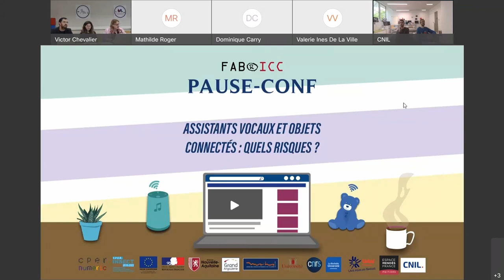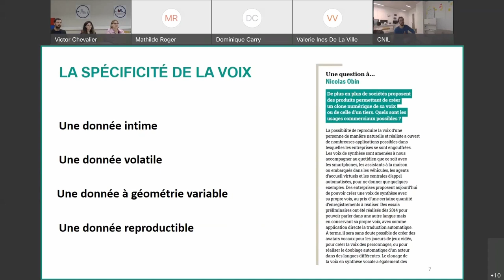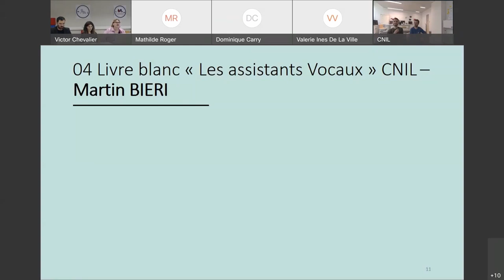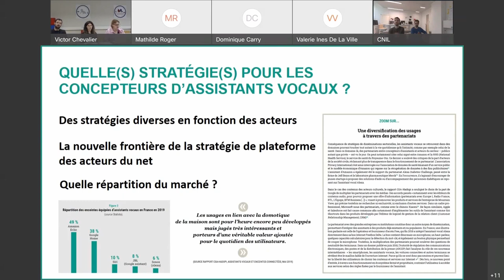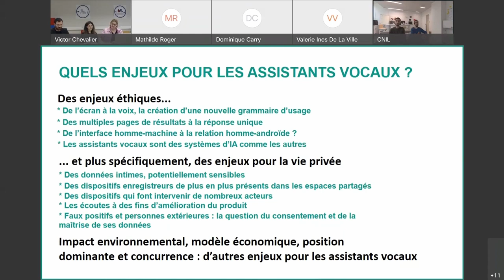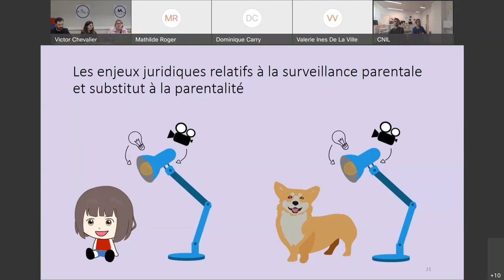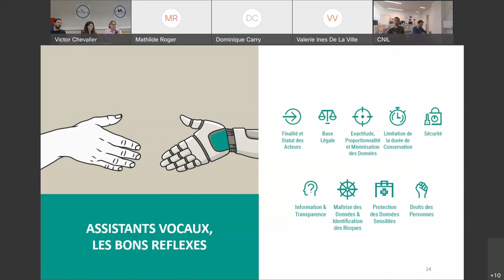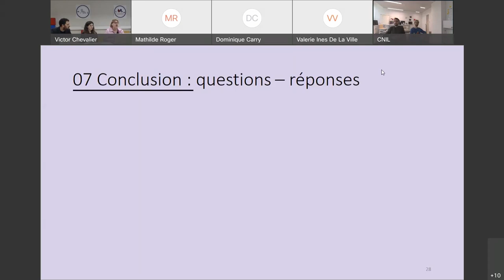Pause-conf : Assistants vocaux et objets connectés : quels risques ?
Cette conférence est un moment d’information sur les risques liés à la protection des données et de la vie privée que font courir les assistants vocaux. Cet événement a été créé en collaboration entre le Fabricc de l’Université de Poitiers, l’Espace Mendès France Poitiers ainsi que l’Udaf Charente avec la participation de la Cnil.

Intervenants :
Dominique
CarryDocteure en Sciences de Gestion - Fabricc

Félicien Valet
Cnil - Responsable IA | Service de l’expertise technologique

Martin Biéri
Cnil - Innovation et prospective

Mathilde Roger
Ingénieure d'étude - Fabricc

Jean-Christophe Pasco
Chercheur post Doctorant en propriété intellectuelle - Fabricc